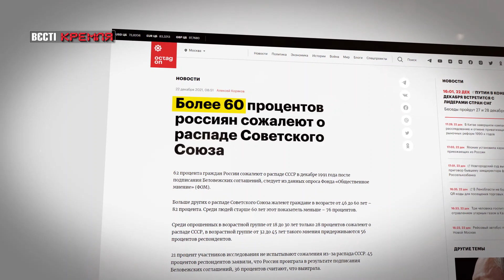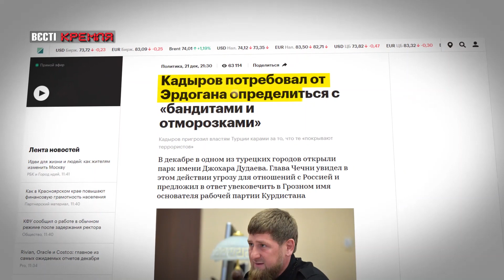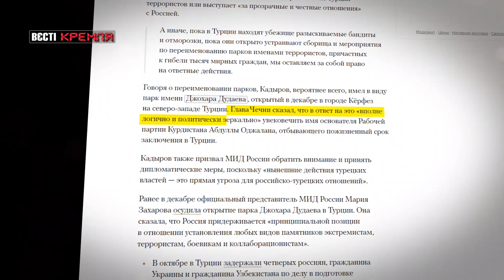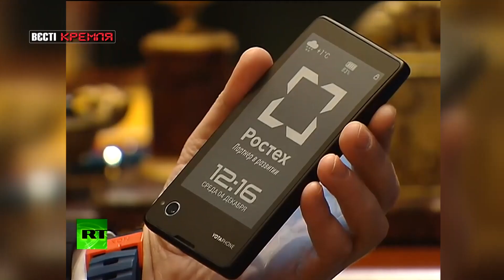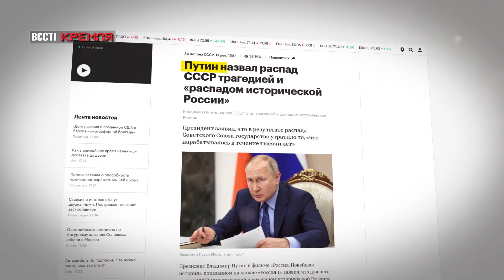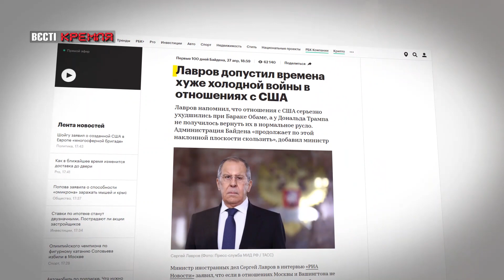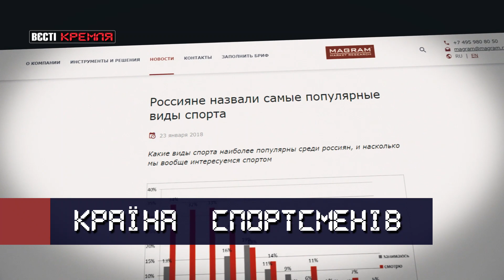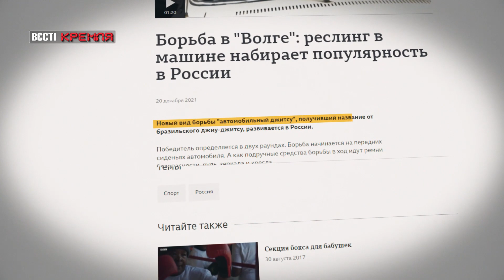"Ленінатор: Поверненя Совка", Кадиров проти Ердогана, Вєсті Кремля, 22 грудня 2021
У випуску програми "Вєсті Кремля" за 22 грудня – у Росії хочуть на законодавчому рівні визнати розпад СРСР головною катастрофою XX століття. Рамзан Кадиров розкритикував Реджепа Ердогана та звинуватив його у підтримці терористів.